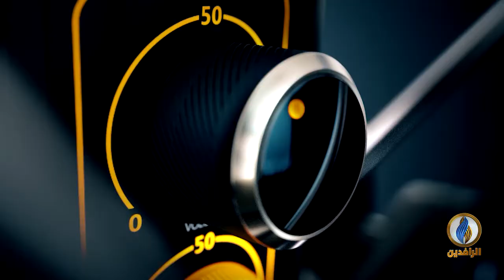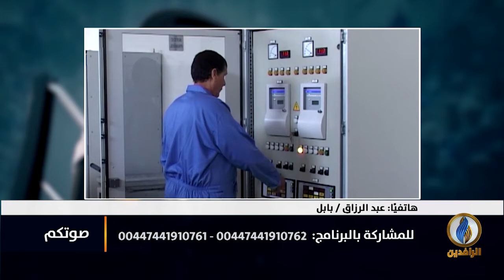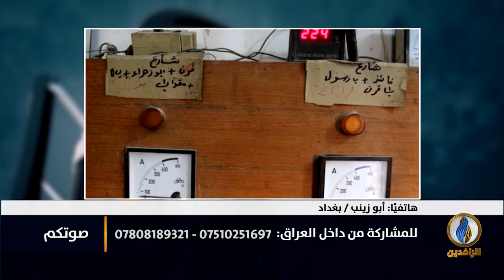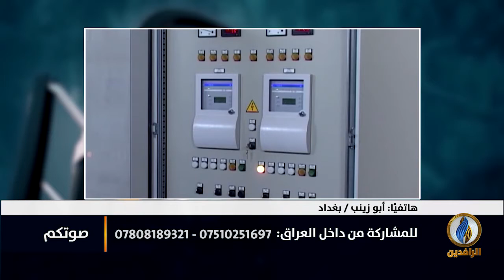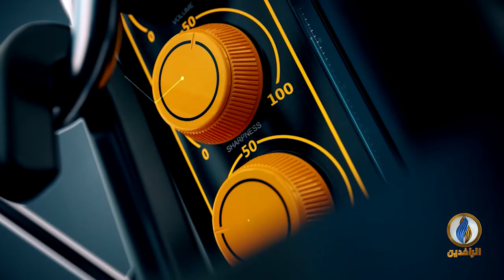صوتكم | عمال العراق بين الإهمال وسوء الأوضاع